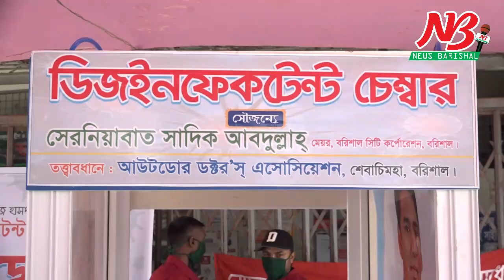ব্যক্তিগত খরচে ডিজইনফেক্টেন্ট চেম্বার স্থাপন করলেন সিটি মেয়র সাদিক আবদুল্লাহ।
বরিশাল শের-ই বাংলা মেডিকেল কলেজ হাসপাতালে ডিজইনফেক্টেন্ট চেম্বার স্থাপন করা হয়েছে। স্বাস্থ্য সুরক্ষায় সিটি মেয়র সাদিক আবদুল্লাহর ব্যক্তিগত খরচে শের-ই বাংলা মেডিকেল কলেজ হাসপাতালে এই ৩টি ডিজইনফেক্টেন্ট চেম্বার স্থাপন করা হয়।

শনিবার (২৩ মে) বেলা ১২টায় ডিজইনফেক্টেন্ট চেম্বারের কার্যক্রম উদ্ধোধন করেন সিটি মেয়র সাদিক আবদুল্লাহ।

শের-ই বাংলা মেডিকেল কলেজ হাসপাতালের করোনা ওয়ার্ড, প্রধান ফটক (মাঝ গেট) এবং জরুরী বিভাগে এই ৩টি ডিজইনফেক্টেন্ট চেম্বার স্থাপন করা হয়। সিটি মেয়র তার ব্যক্তিগত তহবিল থেকে এই ৩টি ডিজইনফেক্টেন্ট চেম্বার স্থাপনের খরচ বহন করেন। এগুলো তত্ত্বাবধান করবে আউটডোর ডক্টরস্ এসোসিয়েশন।

এই ডিজইনফেক্টেন্ট চেম্বারের মধ্য দিয়ে হাসপাতালে প্রবেশ করা সকল চিকিৎসক, নার্স, কর্মচারী, রোগী ও তাদের স্বজনদের শরীরে স্বংয়ক্রিয়ভাবে জীবানুনাশক ছিটানো হবে। এতে হাসপাতালে প্রবেশকারী সবার শরীরের জীবানুমুক্ত হয়ে যাবে।

এ সময় হাসপাতালে পরিচালক ডা. মো. বাকির হোসেন সহ অন্যান্য চিকিৎসক ও নার্স নেতৃবৃন্দ উপস্থিত ছিলেন।

ডিজইনফেক্টেন্ট চেম্বার উদ্বোধনকালে সিটি মেয়র পর্যায়ক্রমে নগরীর সকল শপিংমল সহ অন্যান্য ব্যস্ততম এলাকাগুলোতেও এই চেম্বার স্থাপন করার কথা বলেন।